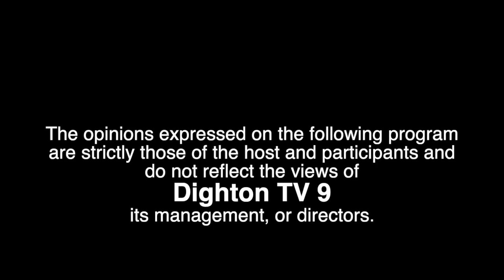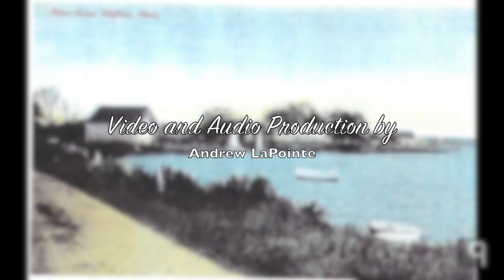Community Corner: S1, Episode 1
Town Historian Myrna Santos and her guests bring their individual flairs to the history of the Town of Dighton, teaching the lessons of old to viewers through pictures, facts, and interviews of those knowledgeable in the lore of the Town of Dighton. This week Rafa Delfin stops by to chat about the Nat Crane House, what brought him to town, and more with Myrna.